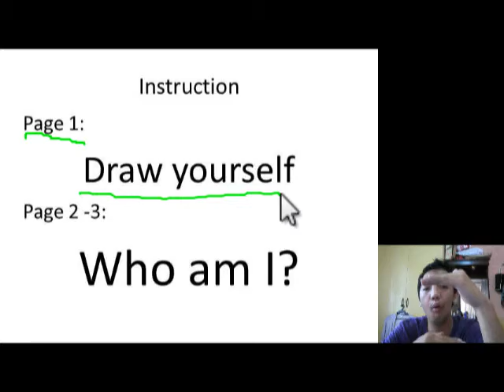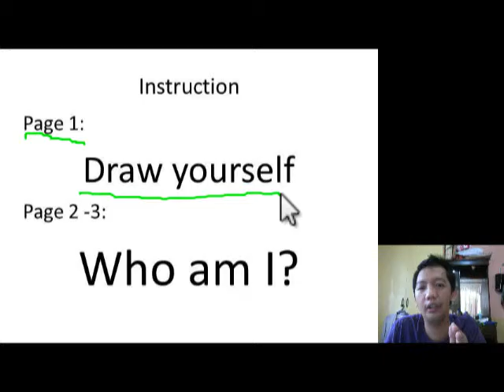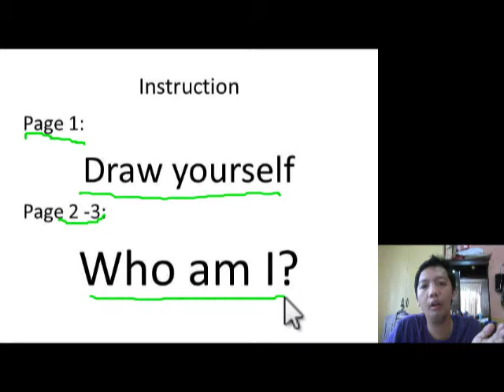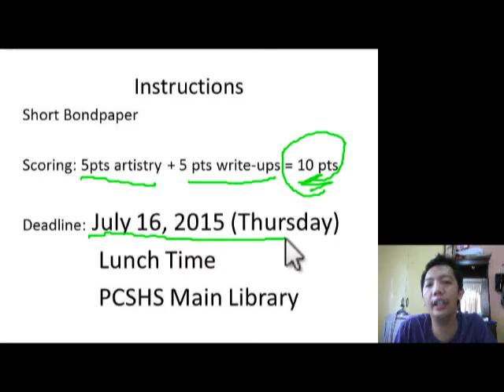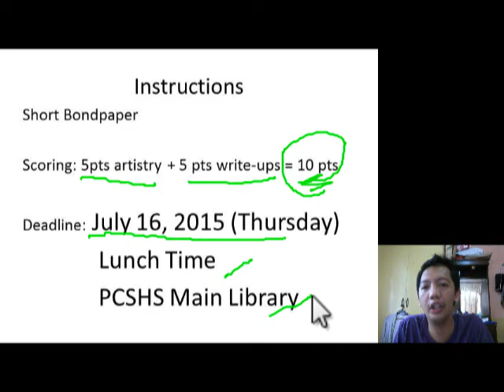math project 1